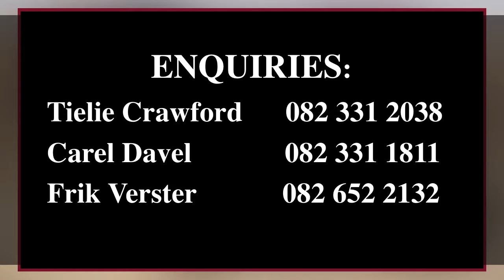Boshoff Bonsmaras & Bloemendal Bonsmaras Produksieveiling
Woensdag, 28 Augustus 2019 om 11:00
Plaas Brakfontein, distrik Leandra /  Delmas